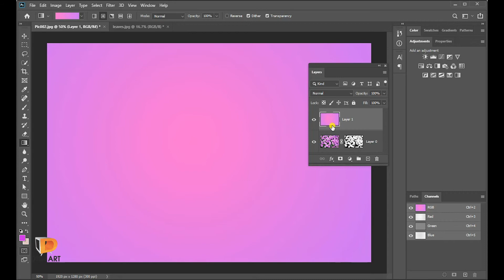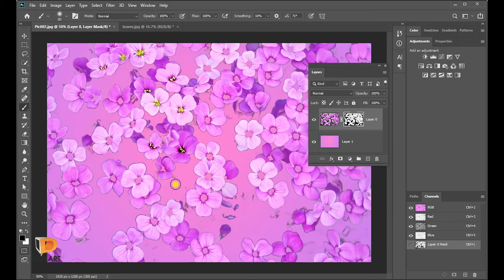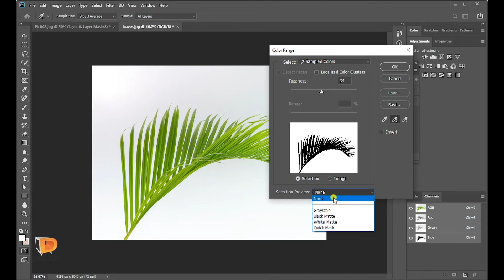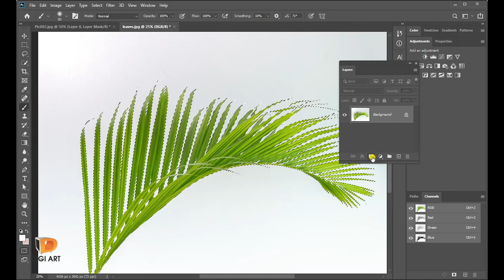คลิปประกอบหนังสือ Photoshop CC 2020 บทที่ 13 หน้า 273 - วิธีใช้คำสั่ง ColorRange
ดูวิธีใช้คำสั่ง Color
Range เพิ่มเติม
ได้จากคลิปนี้